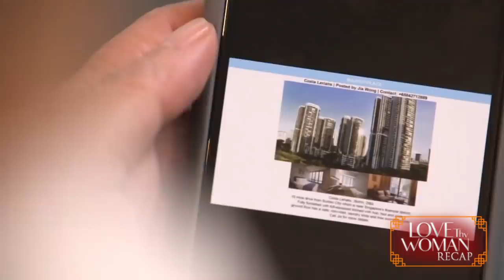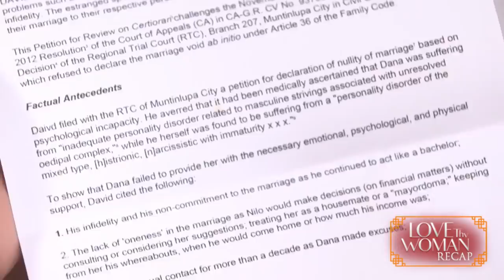Dana and David's marriage is nullified | Love Thy Woman Recap (With Eng Subs)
Love Thy Woman: Week 11 Recap - Part 2
Love Thy Woman: July 16 & 17, 2020 Episodes

Refusing to give up her marriage, Dana (Yam Concepcion) takes the stand in court and provides a strong defense against David's (Xian Lim) opening statement. However, David remains determined to pursue his annulment from his wicked wife and get sole custody over Michael (JJ Quilantang). Struggling to sell her properties in Singapore, Jia (Kim Chiu) receives help from an ally to pay off RJ&E Interiors' remaining debt. Elsewhere, Adam (Christopher de Leon) finally receives a call from the person who holds the answers to his lingering questions.

Dana continues to grow distant from Michael because of his adoration for Jia. To make matters worse, Dana learns of the court’s decision to favor David and grant the annulment of their marriage. However, Dana transforms this heartache into an opportunity to turn Michael against his father. Meanwhile, Jia vows to prove that she can pick herself up from the gutter on her own. (With English Subtitles)

Recap Cast:
Christopher de Leon (Adam Wong) / Eula Valdes (Lucy Wong) / Zsa Zsa Padilla (Helen Chao) / Sunshine Cruz (Kai Estrella) / Ruffa Gutierrez (Amanda Del Mundo) / Kim Chiu (Jia Wong) / Yam Concepcion (Dana Wong) / Xian Lim (David Chao) / Richard Juan (Richie)  / JJ Quilantang (Michael) / Ces Guevara (Atty. Samañego)